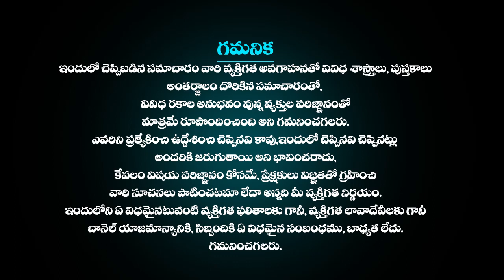APRIL 29th Kumbha Rasi Phalalu | APRIL 29th 2023లో కుంభ రాశి ఫలితాలు | Aquarius HoroScope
APRIL 29th Kumbha Rasi Phalalu | APRIL 29th 2023లో కుంభ రాశి  ఫలితాలు | Aquarius HoroScope  | Women Edition